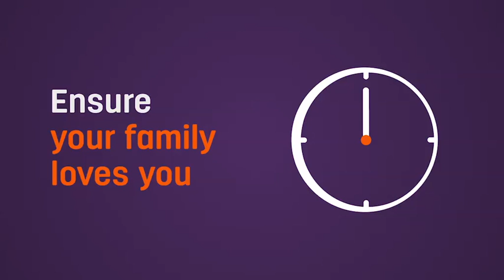Hollard Clocks - Life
Ensure your family loves you, long after your ticker stops. Insure your life with Hollard.